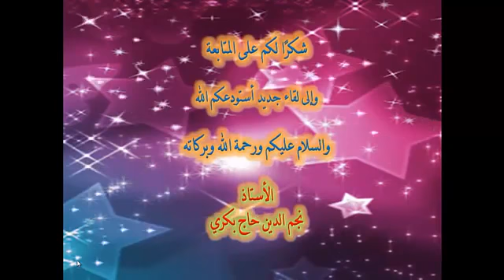‫المطالعة والإنشاء الدرس3 انتشار اللغة العربية في بلاد السند والملتان